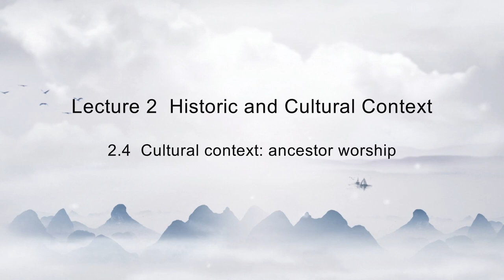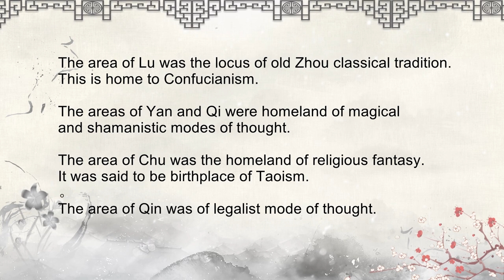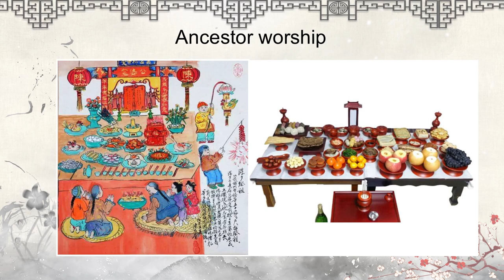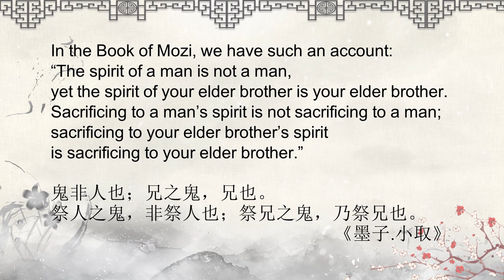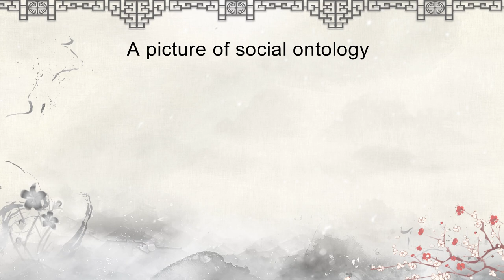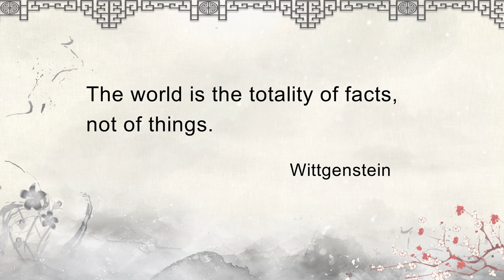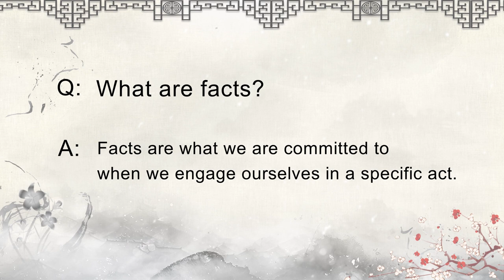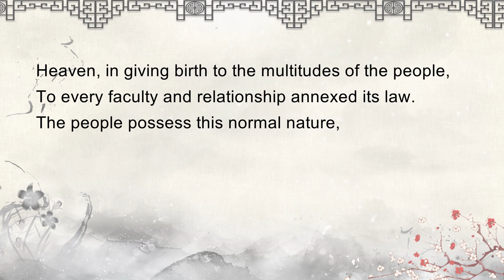2 4Cultural context ancestor worship